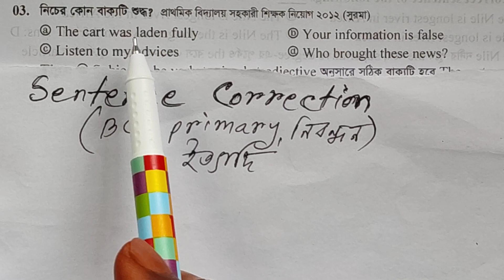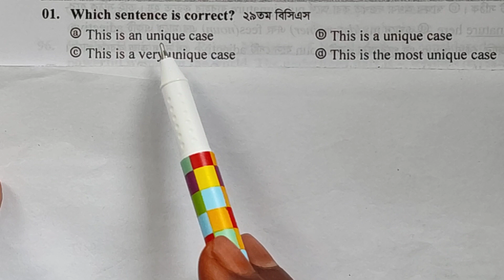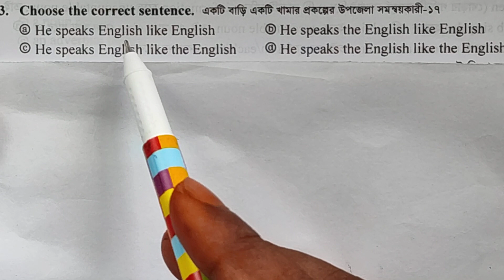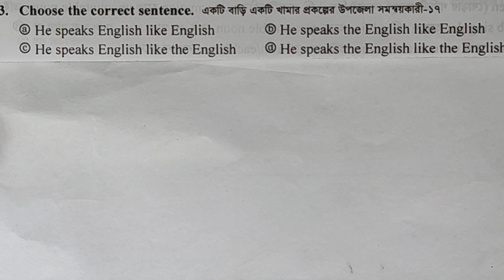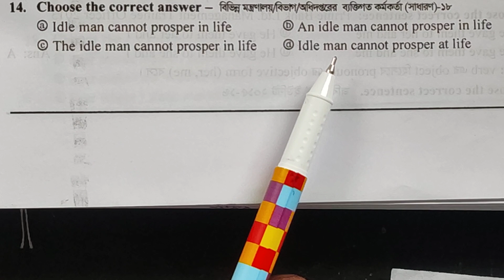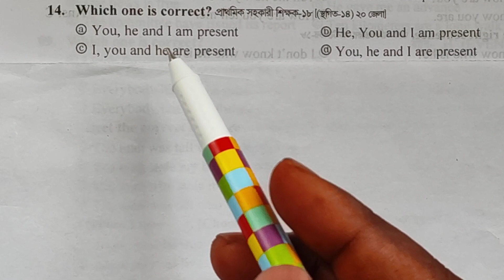ইংরেজি শর্ট সাজেশন। Sentence correction part-2.For Bcs,Primary, Bank,all govt.job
Sentence correction for Bcs,Primary, bank & all govt. job preparation